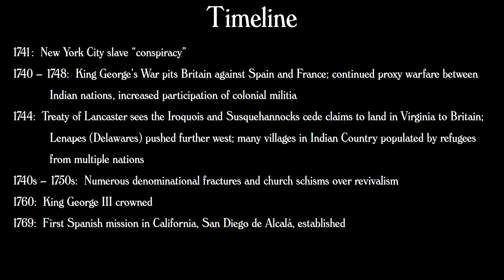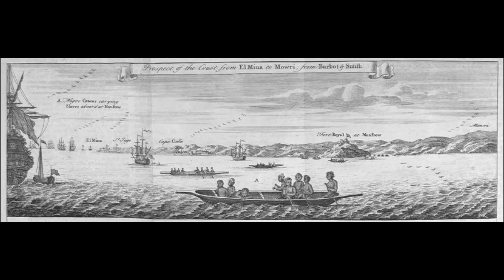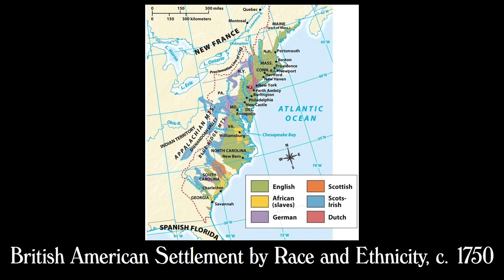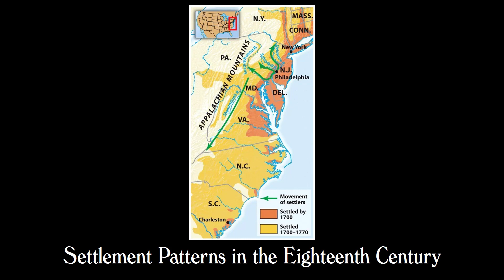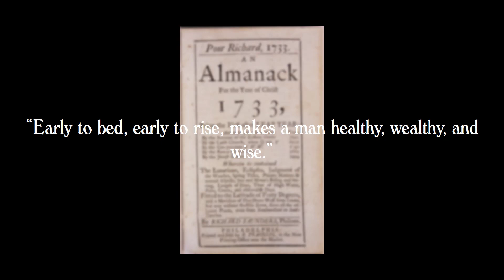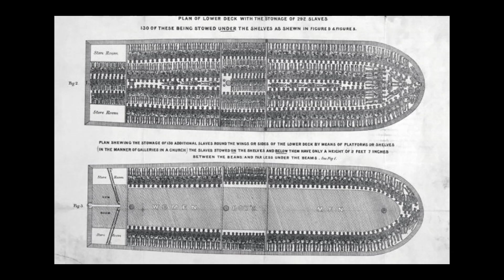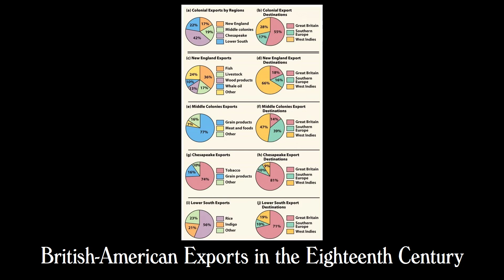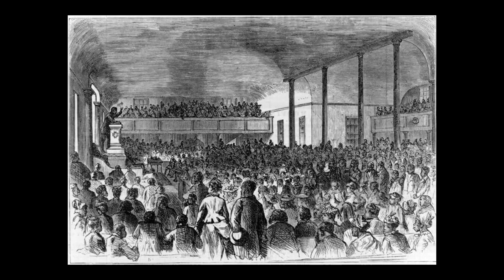History 1301 Lecture 5: Eighteenth-Century British America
The British-American colonies reach new heights of growth and development, maturing socially, politically, and economically.